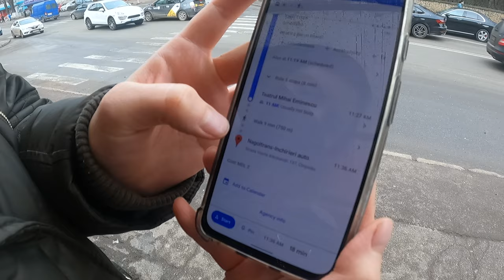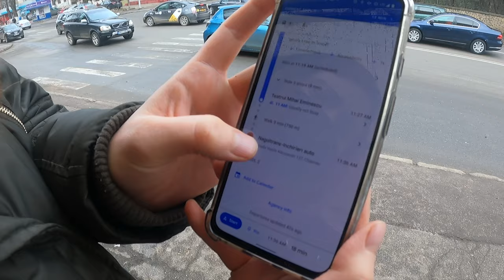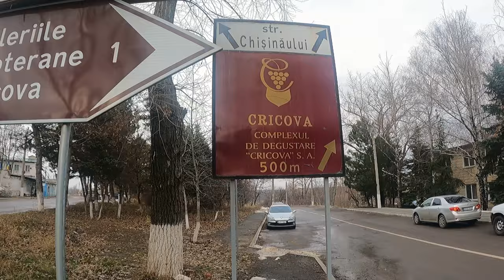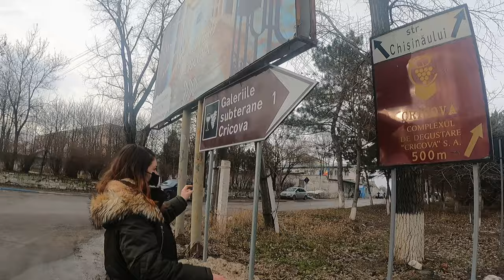A Tour of the Second Largest Wine Cellars in the World: Cricova Winery Moldova | Would we recommend?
Today we visit the second largest wine cellars in the world: Cricova Winery. Well known all over Europe, these cellars have been visited by countless celebrities and are known to house some of the oldest bottles in existence. In this episode we show you how to get there, let you have a little look around, and talk about our impressions and whether or not we would recommend a tour here. It certainly isn't cheap with the price for a basic 1 hour tour costing $20-25 per person, but we wanted to give it a try since it's incredible famous among wine lovers all over the world. Watch this video to find out what you can expect and whether or not we recommend it.

Chapters
00:00 Introduction
00:50 Plan for the day
01:30 Navigating the bus
02:05 Observations about the locals
02:55 Cost of things in Moldova
03:35 Catching the bus
03:45 Arriving at Cricova Winery
04:15 Wine tour begins
05:20 A bottle from 1902
05:45 Devang's thoughts on the tour
06:05 Joslyn's thoughts on the winery and tour
07:05 Cricova Cellars Wine Shop
08:10 Devang buys wine
08:25 Final thoughts and recommendations

About us:
We're Indiana Jones and Tomb Raider, an Indian and an American couple who quit our jobs to travel the world and we're bringing you along with us! Get ready for raw adventure, cultural immersion, travel tips and hacks, and stories from the road to entertain, inspire and assist you in creating your own incredible travel story!

*How to travel during Covid times
*Budget travel tips
*How to plan trips
*World travel logistics
*Pitfalls and scams to watch out for
*Adventure backpacking advice
*Cultural experiences
*Couch surfing, adrenaline sports, living like the locals, raw adventure, and documenting the experience